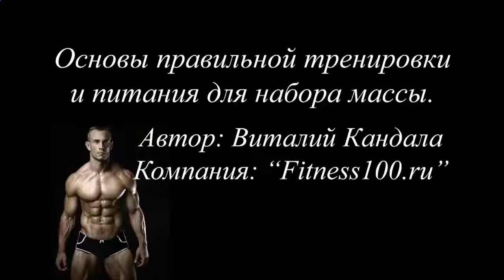Зачем протеиновые коктейли